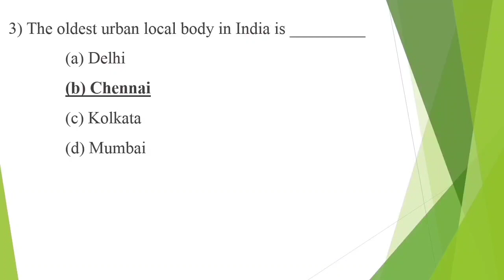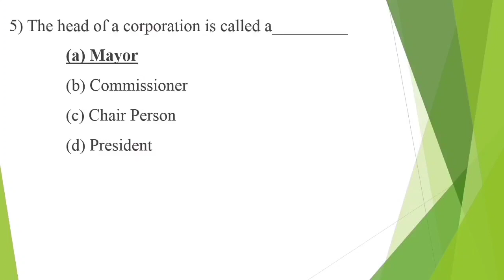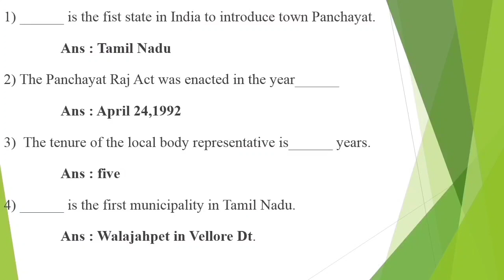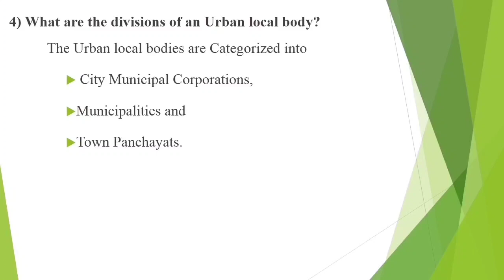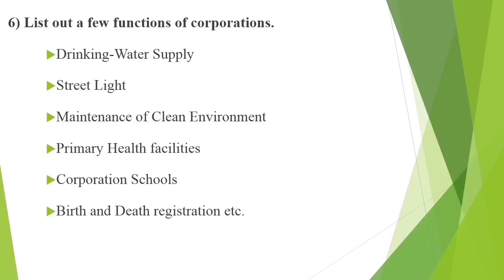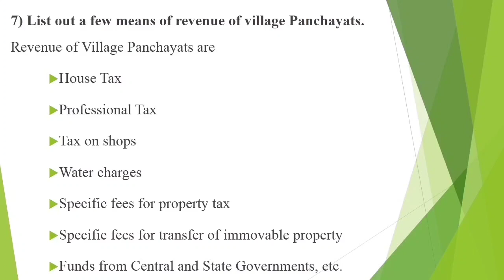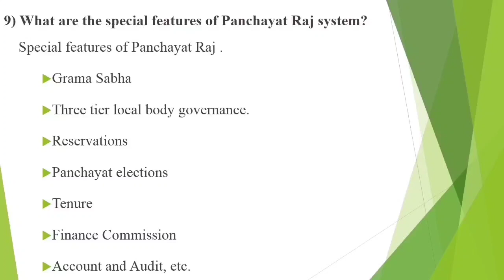6th std Social Science Civics ln-2(Term-3)Local Bodies Rural & Urban BookBack Questions With Answers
Next lesson continue on next Video . Give your Full Support to My Video